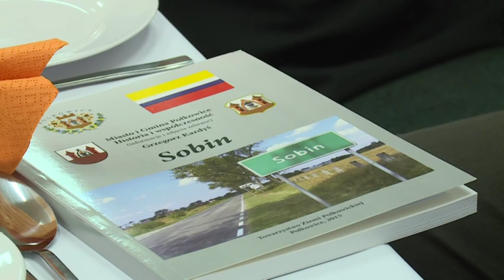Historia po Kotle Sobińskim